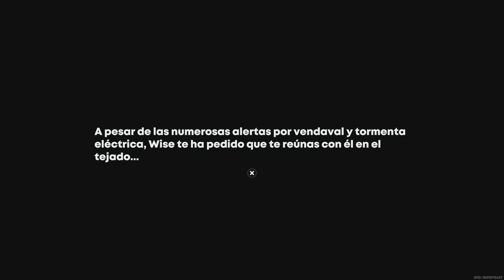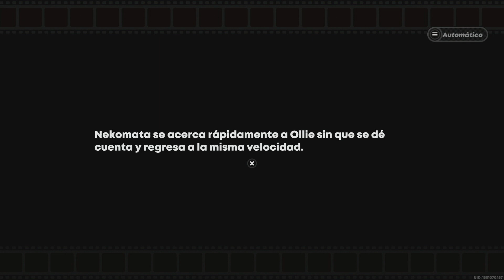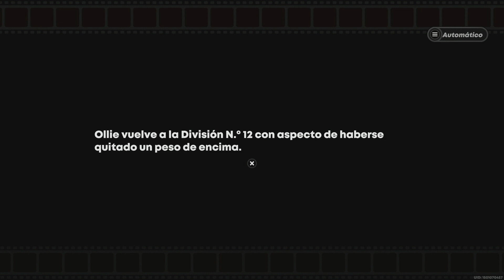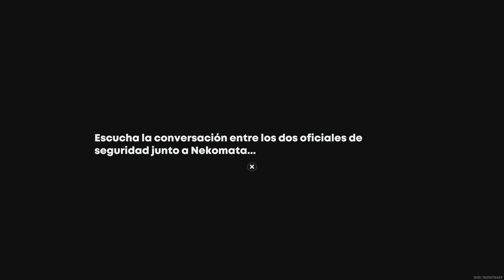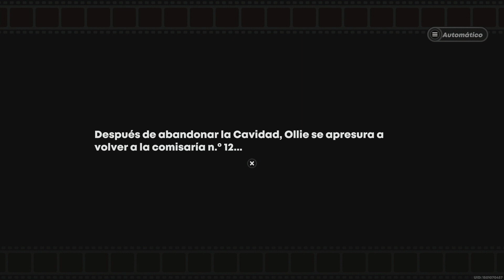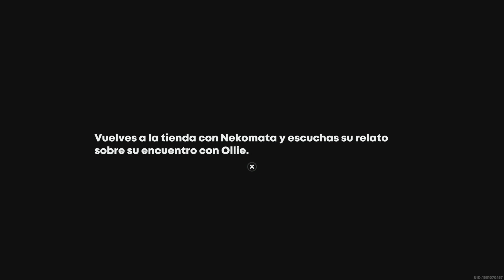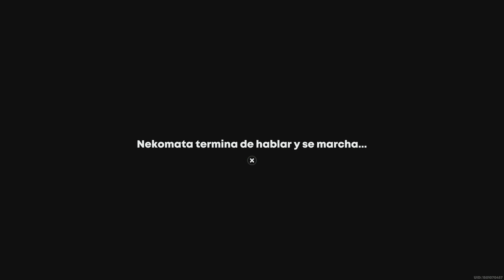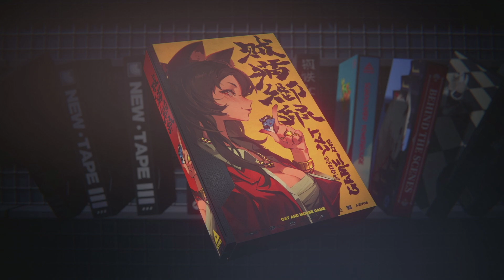Encargo de Agente: Gato ladrón, ratón honesto (Nekomata) Zenless Zone Zero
Video con este encargo de agente al completo en la que ayudamos a Nekomata
0:00 Inicio
0:12 Gato ladrón, ratón honesto (I)
43:55 Gato ladrón, ratón honesto (II)
1:33:31 Gato ladrón, ratón honesto(III)
2:02:20 ANIMACIÓN: Nekomata al rescate
2:14:33 TROFEO BRONCE: An Adept Student Requires a Brillant Teacher